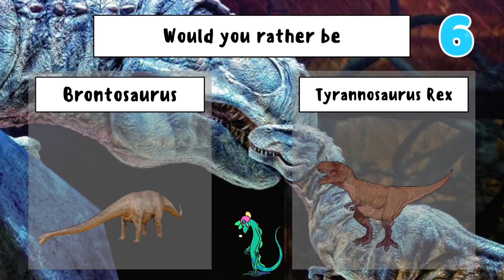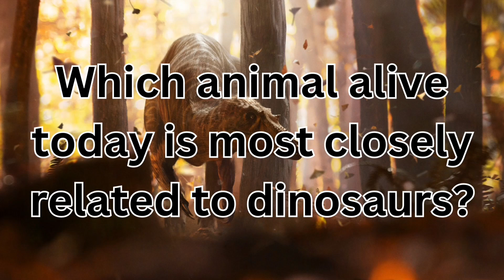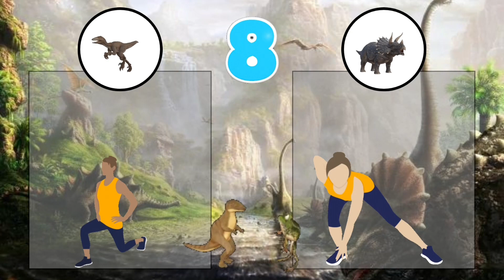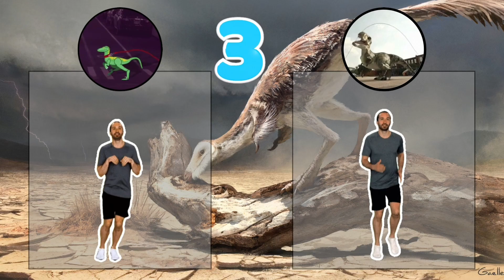Dinosaur | Would You Rather | Workout | This or That | GoNoodle Inspired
Would You Rather?- Dinosaurs Edition. In this fun Go Noodle inspired workout game, players will have 10 seconds to choose their favorite of two options and then complete the activity that follows! This interactive game is a fun Jurassic PE game, movement game, or game at home to get your kids moving!